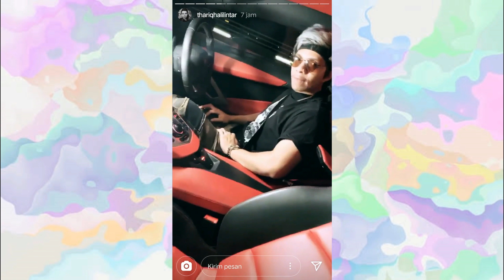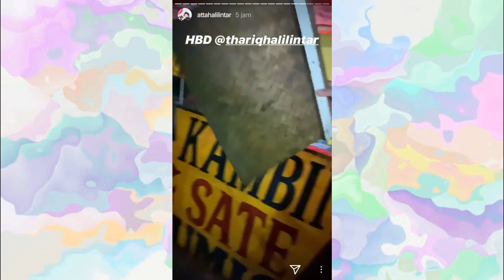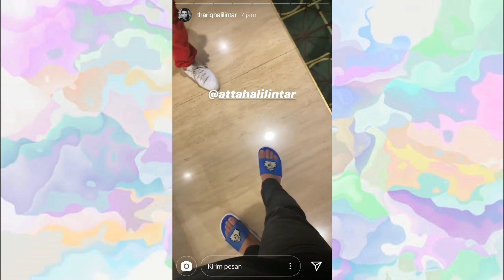Atta Halilintar beri Suprise Thariq Halilintar Kado Ulang Tahun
Selamat Ulang Tahu Thariq Halilintar